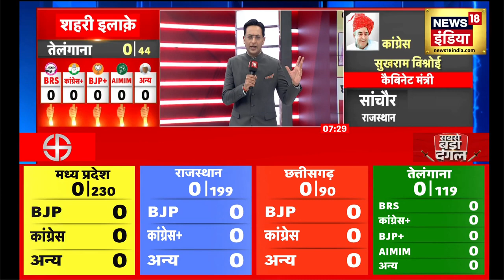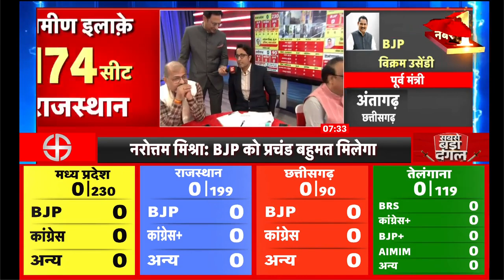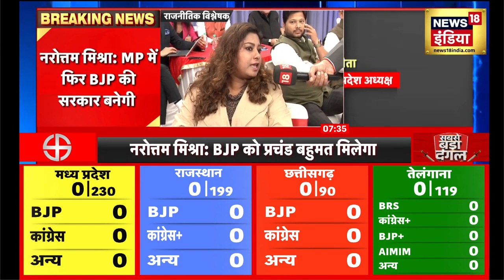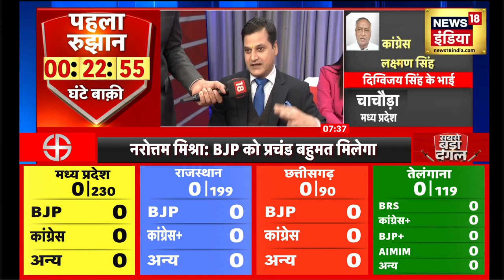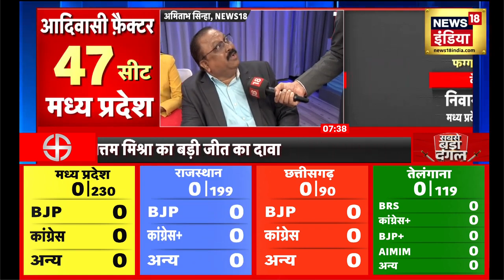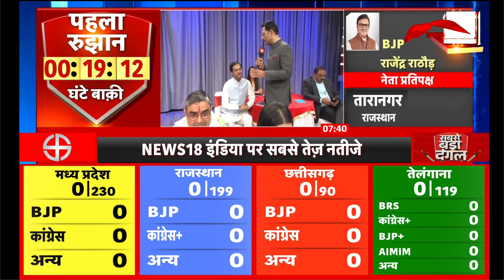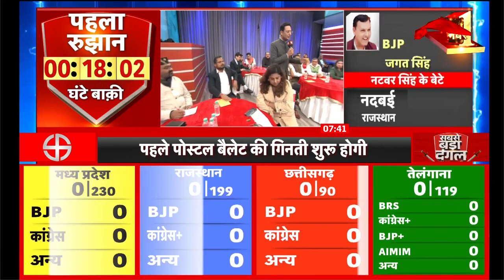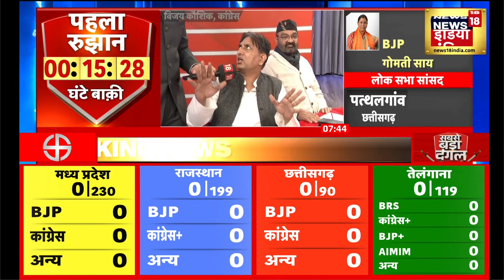Election News : MP, Chhattisgarh, Rajasthan और Telangana में वोटों की गिनती, सबसे तेज नतीजे